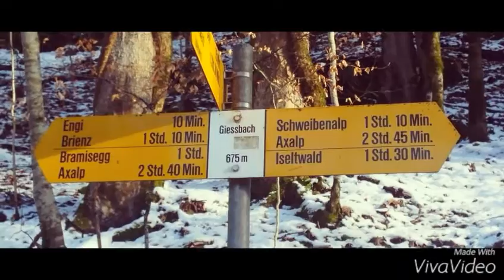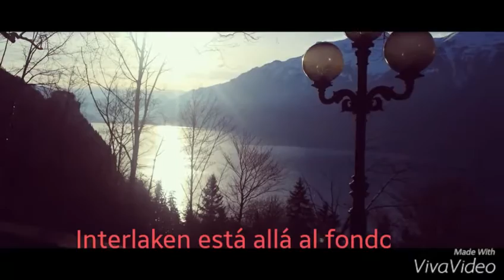Hotel Giessbach (Suiza)